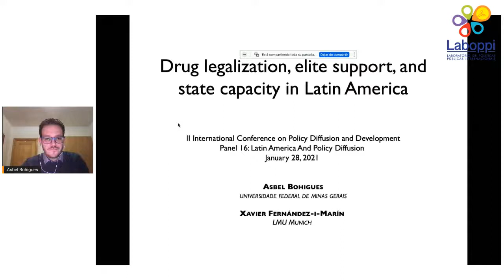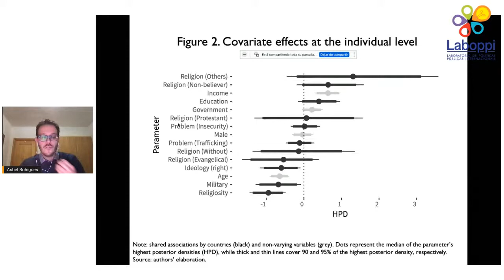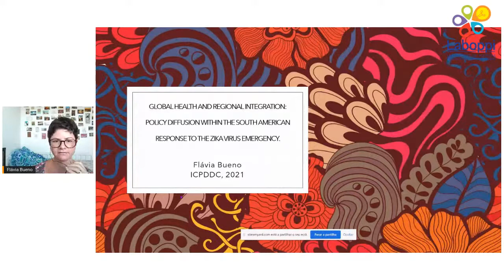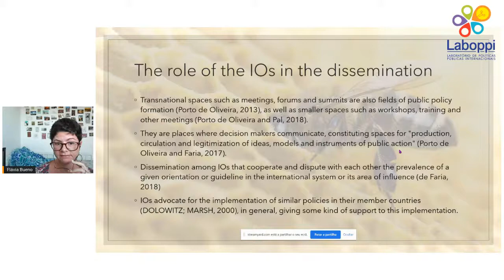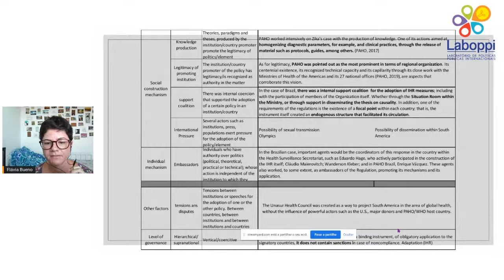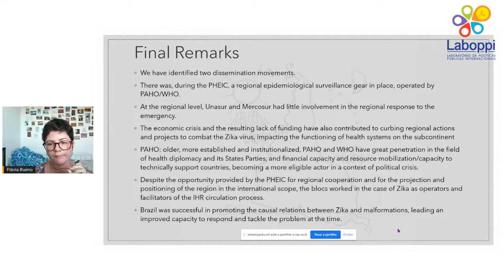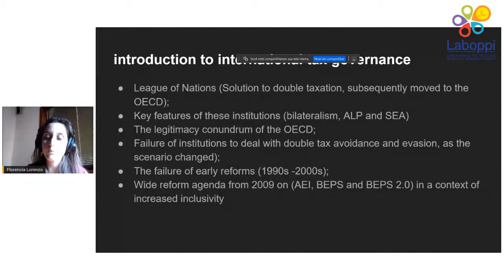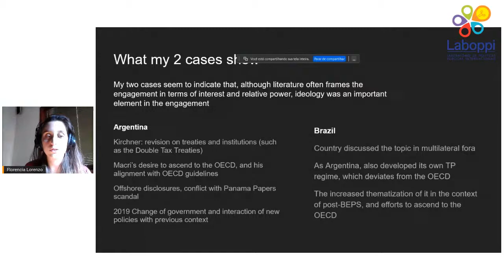Panel 16: Latin America And Policy Diffusion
The International Conference on Policy Diffusion and Development Cooperation - ICPDDC is a participatory and collaborative space where both Southern and Northern scholars will discuss issues, concepts and methods to produce knowledge and improve our understanding of policy diffusion and development cooperation. Our first meeting was held in 2016 at the Brazilian Center of Analysis and Planning (Cebrap) as a seminar, and this has become a biannual conference in partnership with the Federal University of São Paulo (Unifesp) and the International Public Policy Laboratory (Laboppi). The conference brings together major experts in political science, sociology, public policy, international relations, urban studies, and geography to discuss how policies travel and governments cooperate.

Panel 16
Latin America and Policy Diffusion

Moderator: Cecilia Osorio Gonnet (Universidad Alberto Hurtado)
Discussant: Raul Pacheco-Vega (Flacso-Mexico)

Determinants of Elite Support for Drug Legalization in Latin America
Asbel Bohigues and Xavier Fernández-i-Marín (Universidade Federal de Minas Gerais)

Global Health and Regional Integration: policy diffu- sion within the South American response to the Zika virus Emergency
Flávia Thedim Costa Bueno

Taxing The Rich And The Powerful: A Comparative Exercise Based On Policies To Combat Tax Evasion In Three Latin American Countries
Florencia Lorenzo